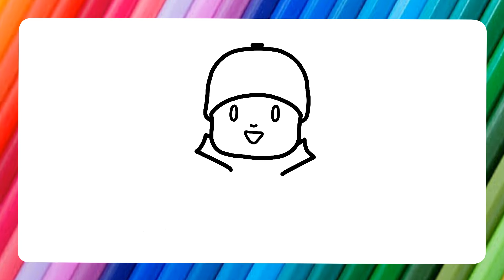como dibujar un pocoyó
Dibuja y colorea Pocoyó 🎨  dibujos fáciles ✏️ Dibujos Para Niños

Aprender fácil dibujo